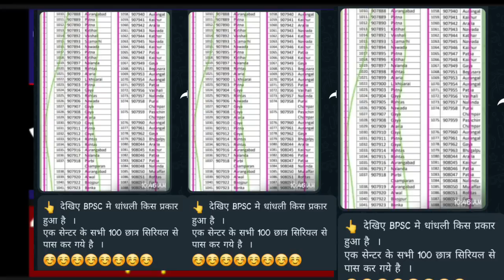बिहार नियोजित शिक्षकों को सीएम द्वारा नई सौगात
बिहार
नियोजित
शिक्षकों को
सीएम द्वारा
 नई सौगात